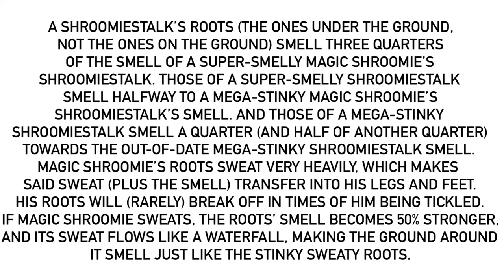Another Stinky Shroomiestalk Fact (About Its Roots)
Even a regular Shroomiestalk’s roots (plus those of other variants, except two of them) smell like stinky feet, but they smell three quarters towards the smell of a Shroomiestalk grown from a Super-Smelly Magic Shroomie (it’s stronger on the Super-Smelly Shroomiestalk itself and even more stronger on the Mega-Stinky Shroomiestalk). The only exceptions that don’t smell like this are the Frosty Shroomiestalk, in which it’s quite weak to smell because it can only be smelled for the first half a centimetre, and the Sweet-Smelling Shroomiestalk, which smell sweeter than the Sweet-Smelling Shroomiestalk itself.
For @MrMenFan677.